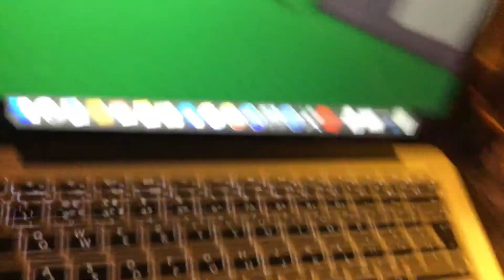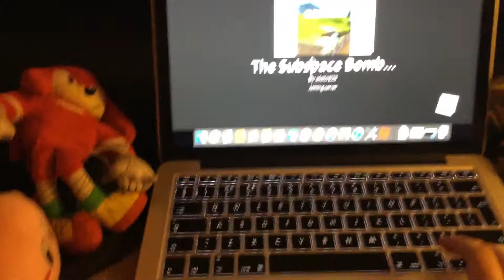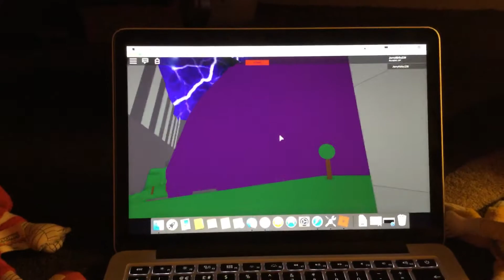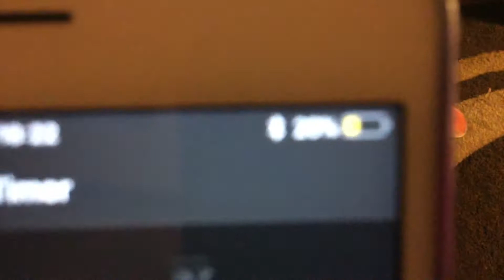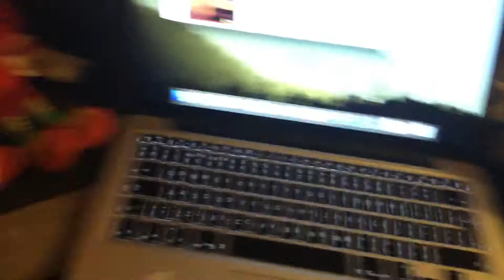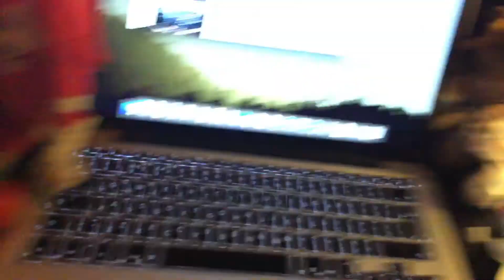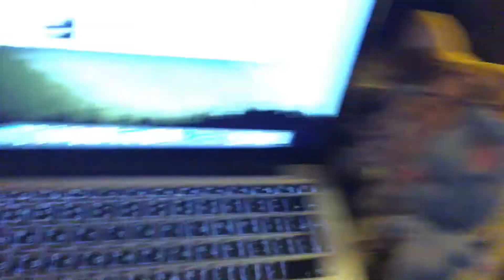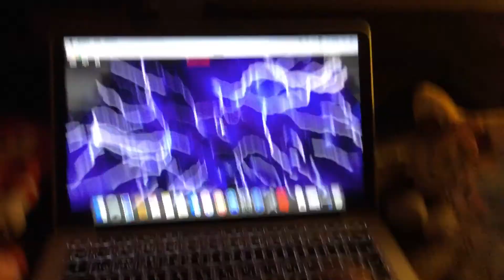Playing a new subspace bomb game in Roblox. (4)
We got 3 friends to join us.